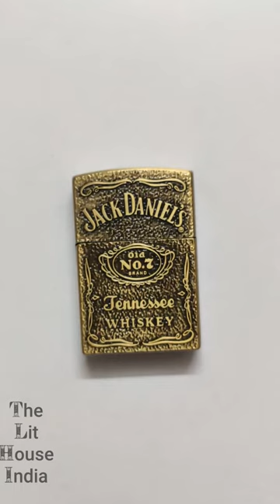J D (Jack Daniel's) Old No 7 Premium Gas Pocket Cigarette Lighter Brass by PC The Lit House India.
Pooja Creation also known as "PC" & "OG" is engaged into Hiking and Camping Tool, Knife Tools, Cigarette Lighters and accessories.